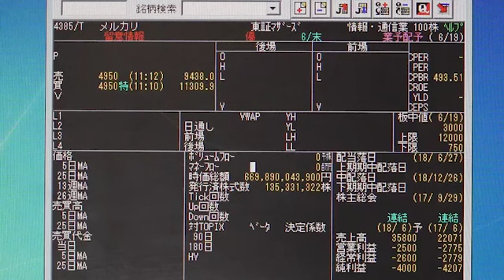メルカリ上場、初値は5000円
フリーマーケットアプリ最大手のメルカリは19日、東証マザーズ市場に上場した。初値で換算した時価総額は約6700億円、現時点で今年最大のＩＰＯ（新規株式公開）となる。